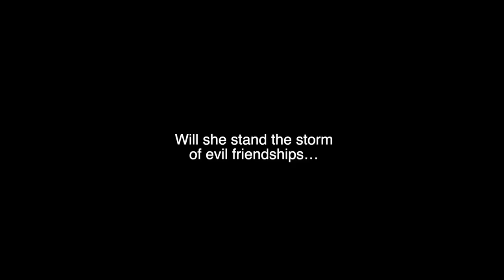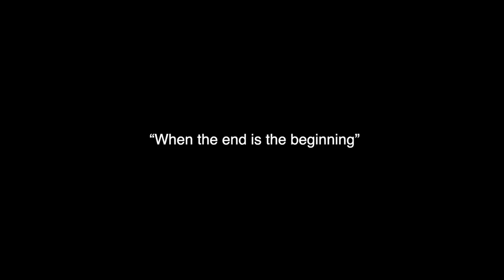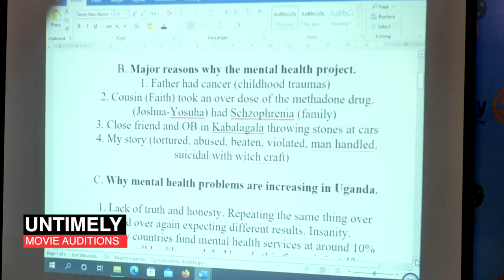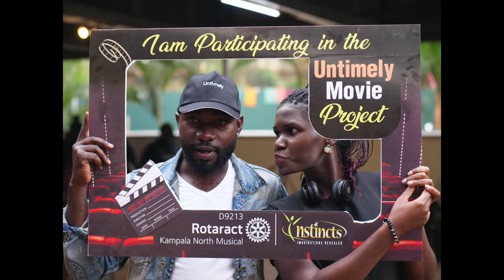Untimely Movie Auditions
The Untimely Project is about Mental Health Awareness. It's a partnership between The Rotaract Club of Kampala North Musical and Instincts Focus Ltd
Scripted & Directed by: Dianah Kahunde